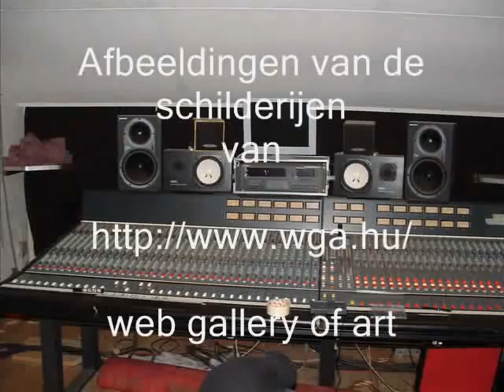Terugblik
Gedicht door Simon Vestdijk - muziek door Trio drie eilanden. Opname door Henk de Kruijff voor The delicate art of noise pollution. Afkomstig van de CD "Van de horizon". Meer informatie